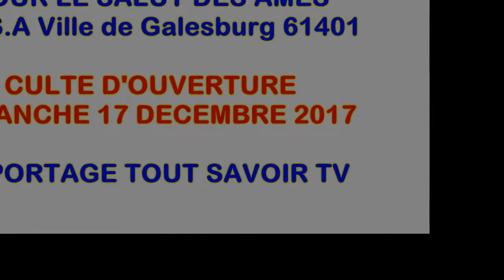CULTE D'OUVERTURE EGLISE M.I.S.A ETATS-UNIS PREMIERE PARTIE....